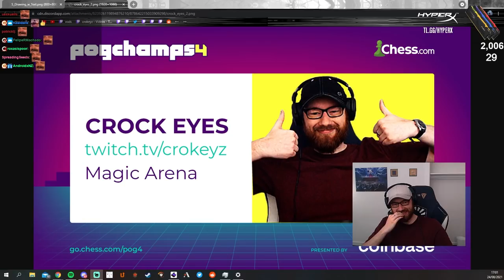This is great Banter #10 | CROKEYZ Stream Highlights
Team Liquid
Dungeons & Dragons Magic
Magic: The Gathering Arena
MTGA
Mtg Arena
Magic Arena
DND : FORGOTTEN REALMS
This is Great Banter